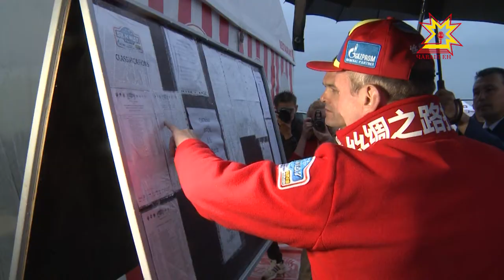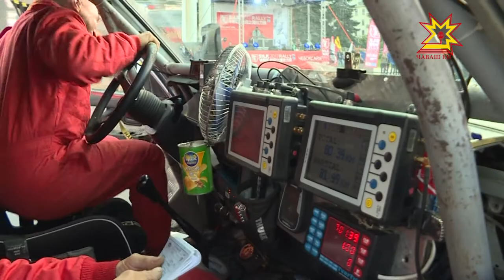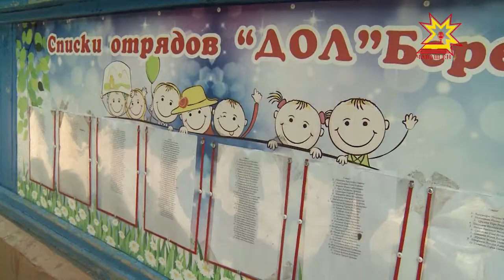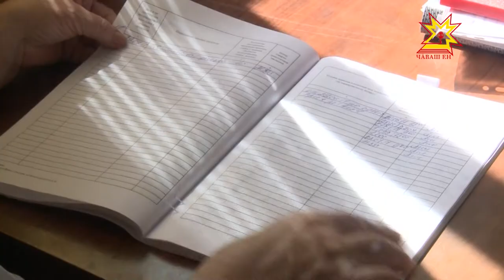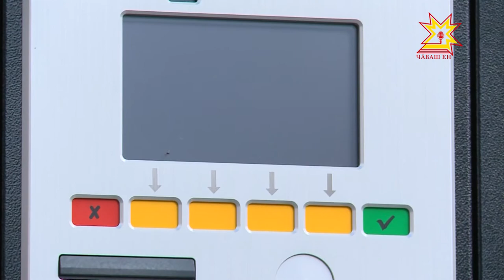Республика 10.07.2017 на русском языке. Вечерний выпуск